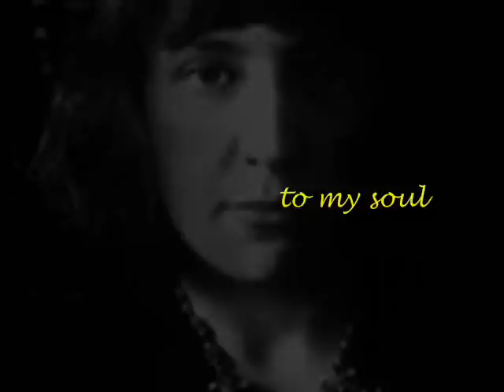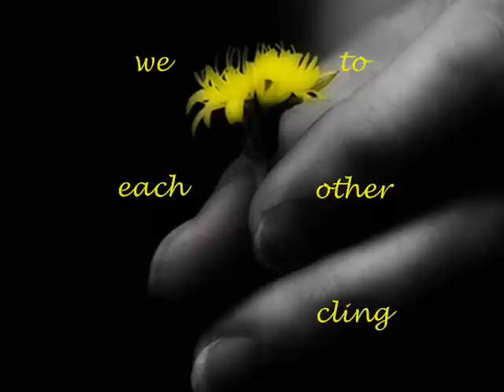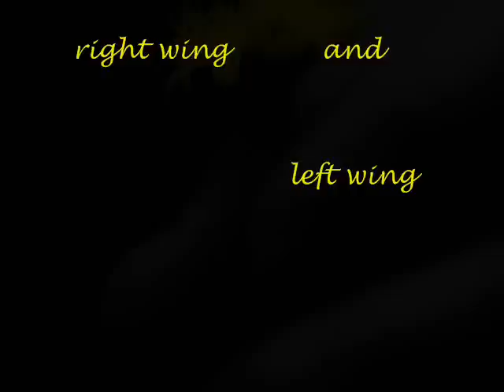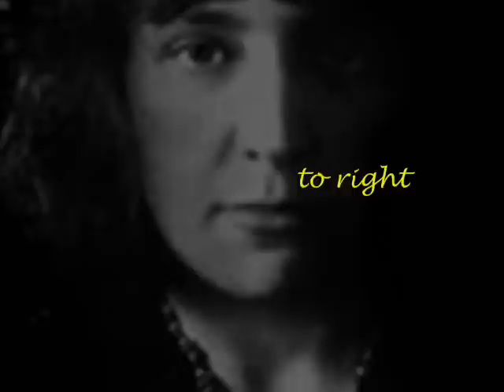Marina Tsvetaeva's poetry in English